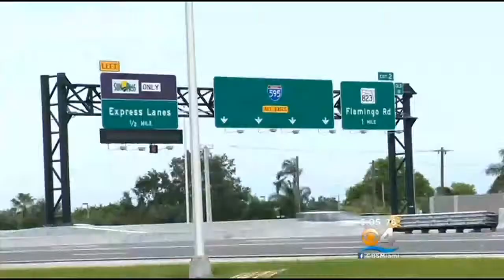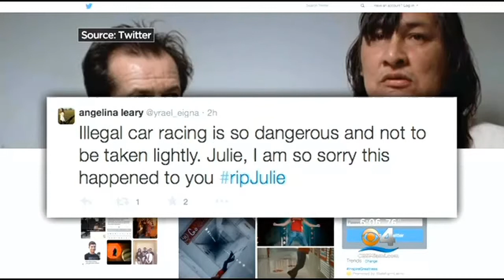Race On I-595 Leads To Death Of Davie Woman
A Davie woman died as the result of two cars racing on I-595.